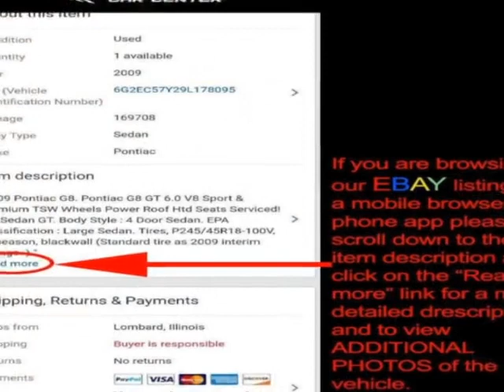2013 Mercedes-Benz M-Class - Lombard, IL